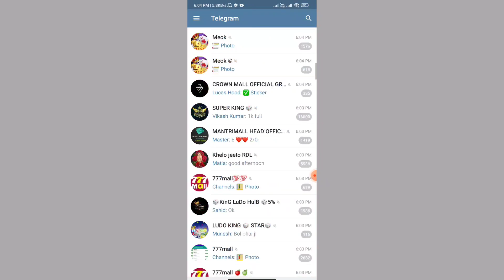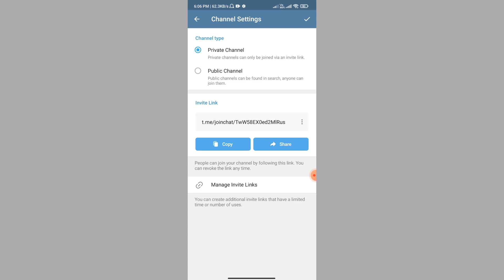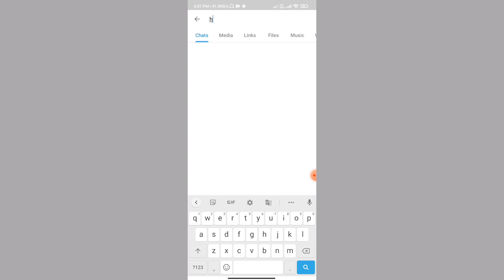How to Fix Telegram channel not found | Telegram channel not found error solve in hindi